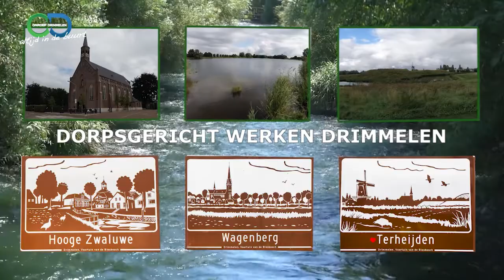dorpsgericht werken woonvizier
Dorpsgericht Werken
Iedere maand kunt u kijken naar onze rubriek Dorpsgericht werken. Dorpsgericht werken gaat om het bevorderen van leefbaarheid, veiligheid en sociale betrokkenheid. Coördinator Lilian Lambrechts zal u in deze rubriek voorzien van informatie over actuele zaken die hiermee samen hangen. Dit keer heeft zij een gesprek met Karin Marijnissen, buurtbeheerder bij Woonvizier.